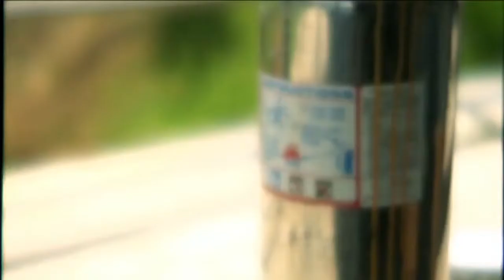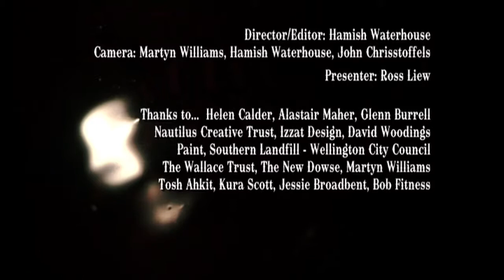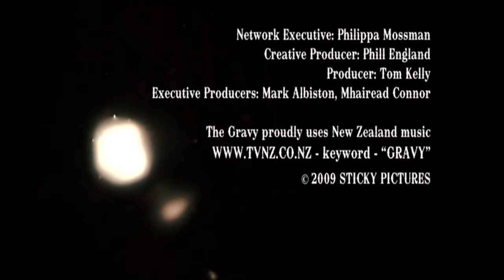THE GRAVY4: PAINT part4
End of the show featuring Ross Liew with a fire extinguisher and "the truth". Part 4/4.